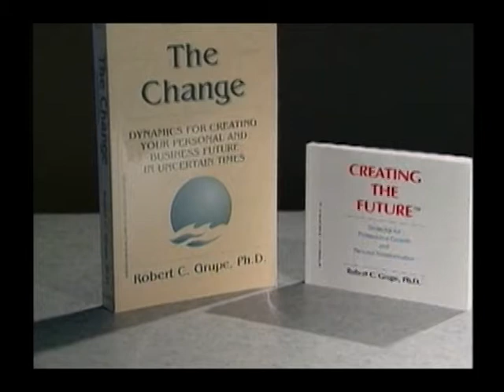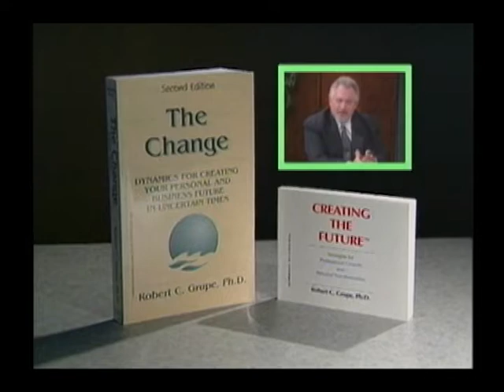Pathways To Success October 2016 - Community Partnerships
Community Partnerships.

OSU-OKC - Internships

Metro Technology Centers - Law Enforcement Services and the Oklahoma City Police Department

Oklahoma City Community College Commercial Food Service Program and their industry driven training program.

Francis Tuttle Technology Centers - Partnerships with business and industry to ensure that all programs have relevant training with current technology.